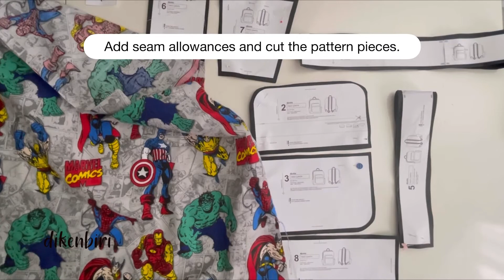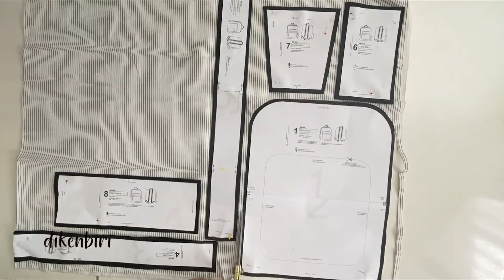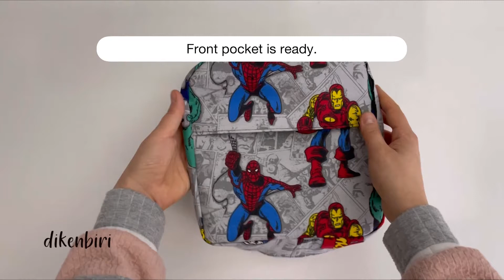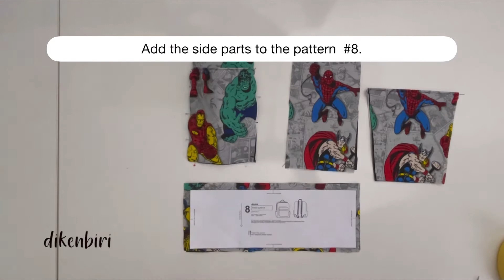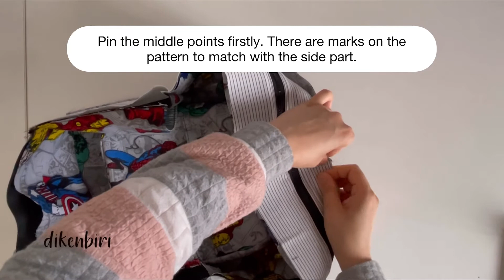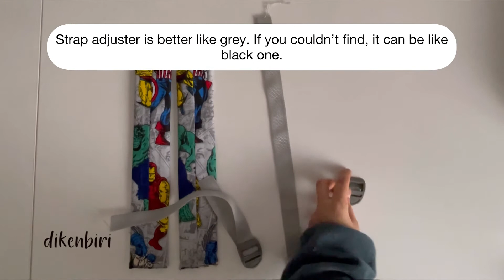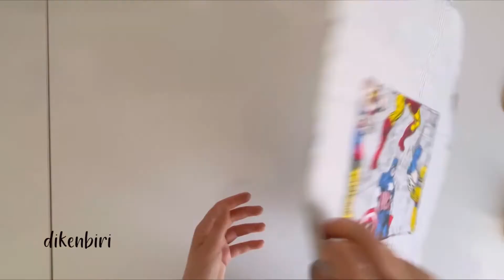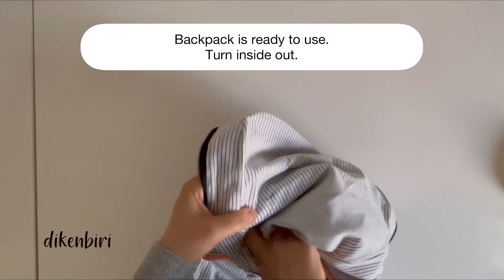Tako Okul Çantası Dikimi // How to sew school backpack?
Tako çanta kalıbı anaokulundan üniversiteye kadar sırt çanta dikebileceğiniz, içinde iki farklı boyutta kalıp bulabileceğiniz bir kalıptır. Okul çantası kalıbı için aşağıdaki linklere bakınız.